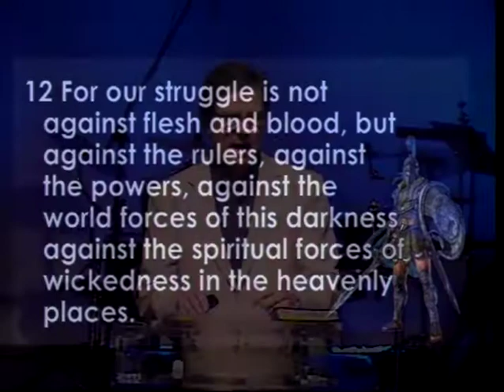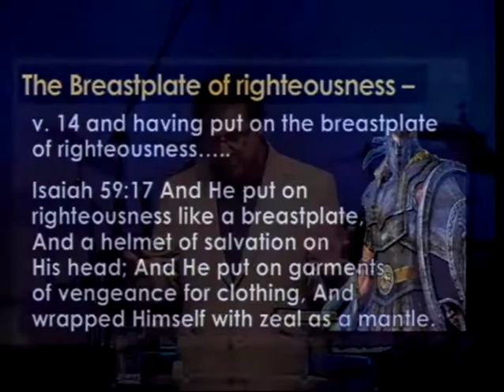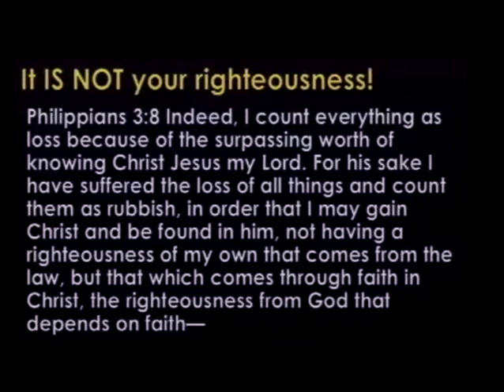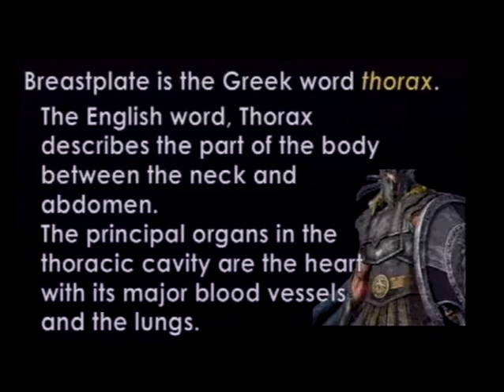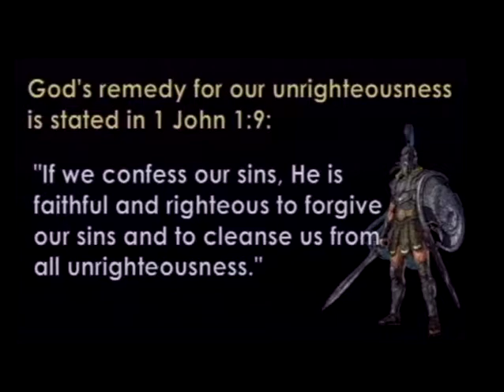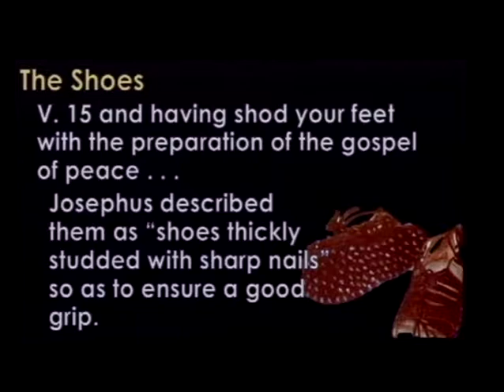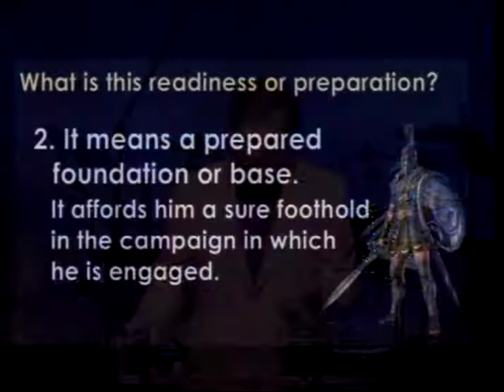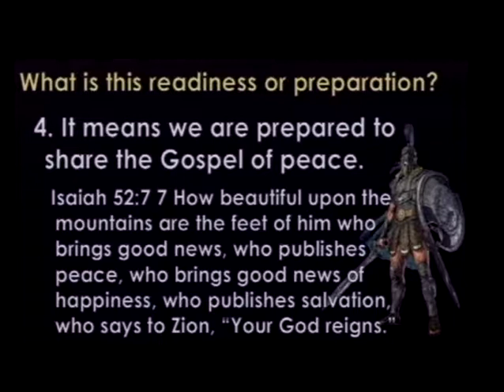Battle Ready - Part 3 (2/18/18)